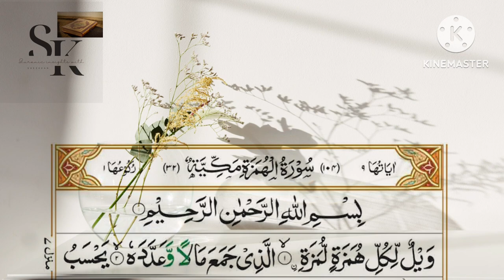Surah Al - Humazah (104) x 10 |The Traducer | Learn Quran for kids| القران الکریم |سورتہ الھمزتہ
Translation

1. Woe to every (kind of) scandal-monger and-backbiter,
2. Who pileth up wealth and layeth it by,
3. Thinking that his wealth would make him last for ever!
4. By no means! He will be sure to be thrown into That which Breaks to Pieces,
5. And what will explain to thee That which Breaks to Pieces?
6. (It is) the Fire of (the Wrath of) Allah kindled (to a blaze),
7. The which doth mount (Right) to the Hearts:
8. It shall be made into a vault over them,
9. In columns outstretched.